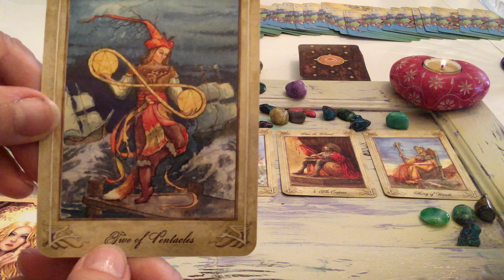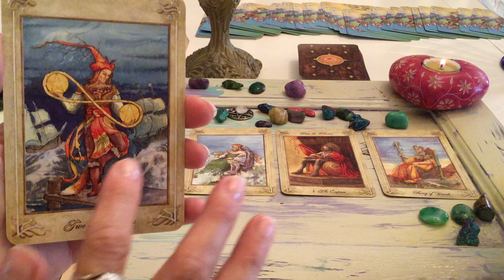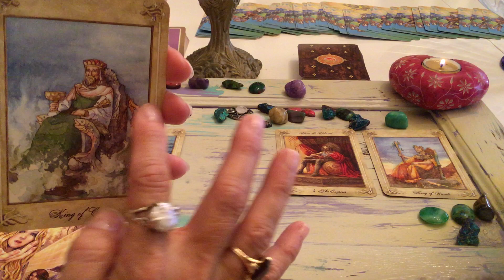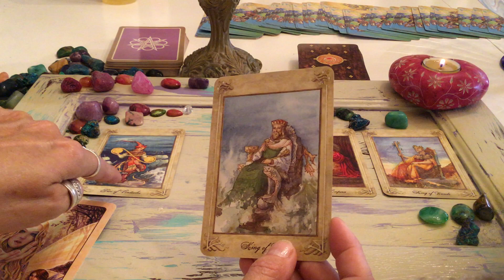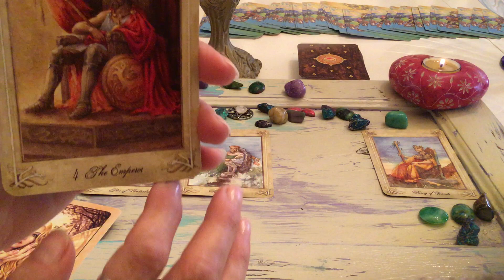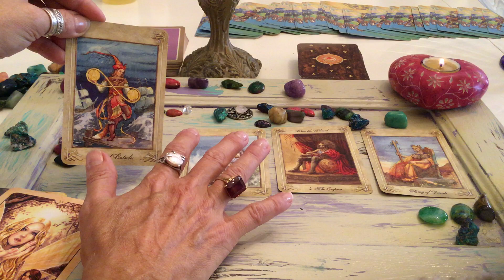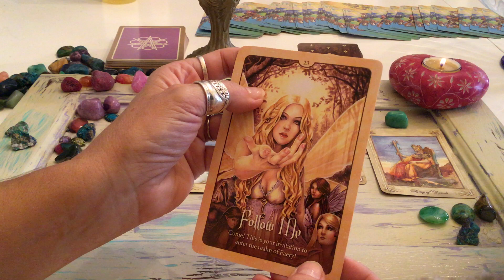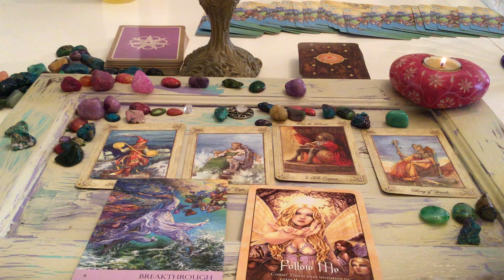September 11-17, 2016 Weekly Enchantress Tarot "Jupiter in Libra"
Jupiter entered Libra on Sept 9, 2016, a 9-9-9- vibration of the day, month and year. Endings and clearing away of the old, unconditional love and equality expanded on, and justice, harmony, balance and higher ideals. Wow! We are witness to so much in our lifetime. Courageous is the soul to be here at this time!
For a while longer some will be juggling a decision or a matter to resolve. The choice will be made with precision and balance even if the world around you or within you is raging, emotionally unstable or crashing down around you. The Kings & Emperor auger maturity, poise, equality and wise choices, decisions and reverence earned through due diligence and much hardships or despair. You will think clearly amidst the strife. You will feel calm amongst the raging undercurrents. You share persevere and be victorious. Hold on my loves! Just a little bit longer. This too shall pass, and you shall have matured to a higher level of yourself...regal & poised, strong and respected, others shall see the growth in you that you see in yourself.

EnchantressTarot on instagram, youtube, facebook